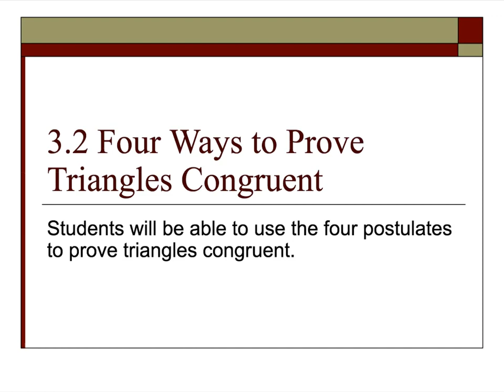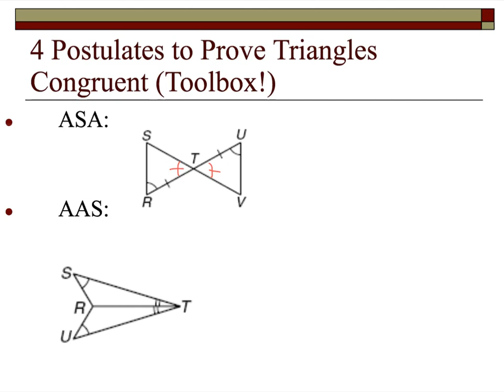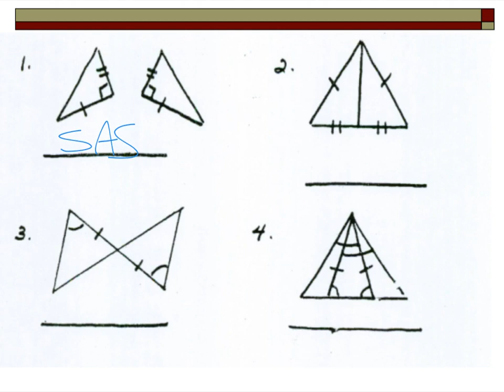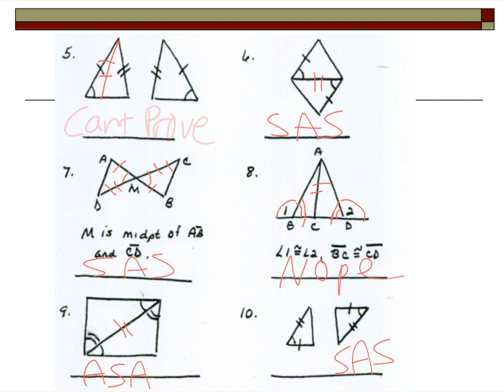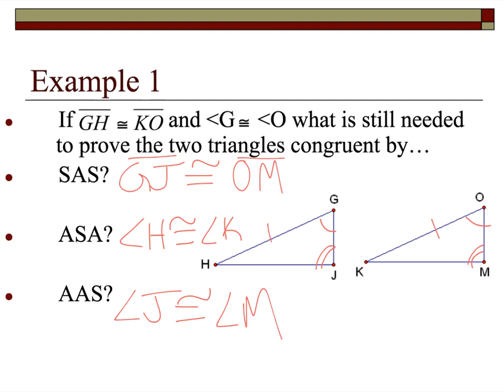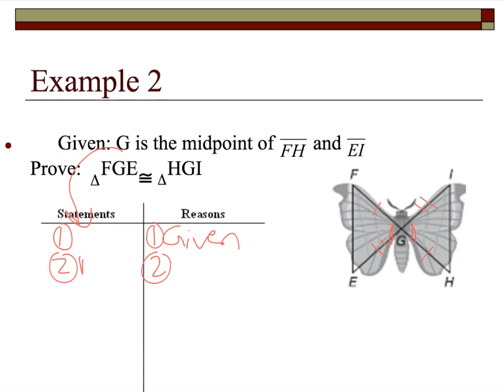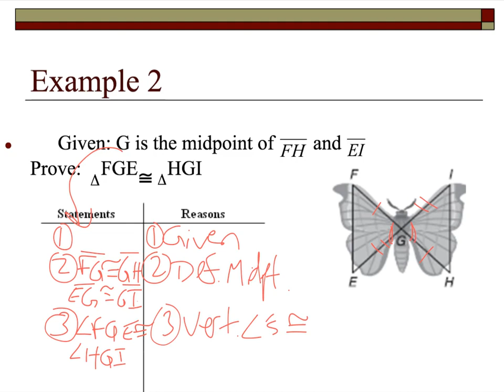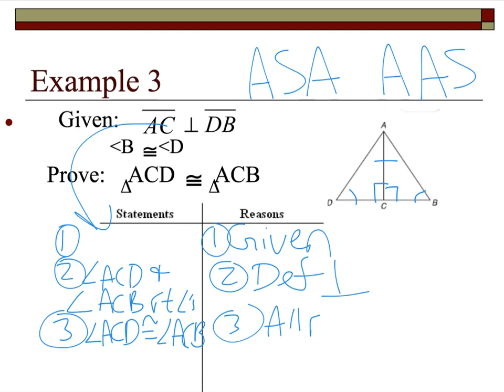Four Ways to Prove Triangles Congruent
Congruent Triangle Postulates:
Side Side Side
Side Angle Side
Angle Side Angle
Angle Angle Side